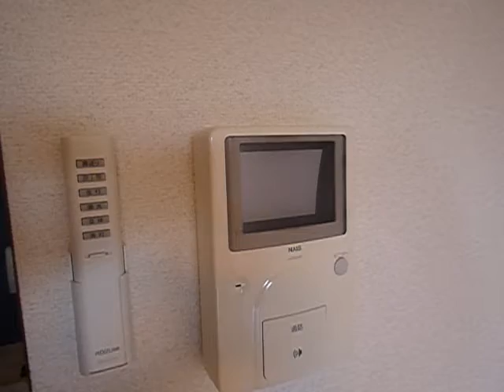ありがとうをはこぶ◆エスポワール二俣 １－E